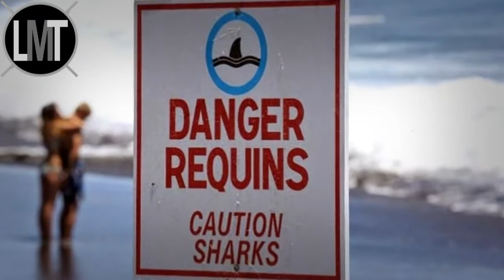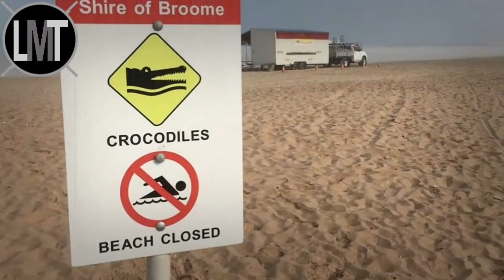7 Plages Les Plus Dangereuses Qui Existent Dans Le Monde